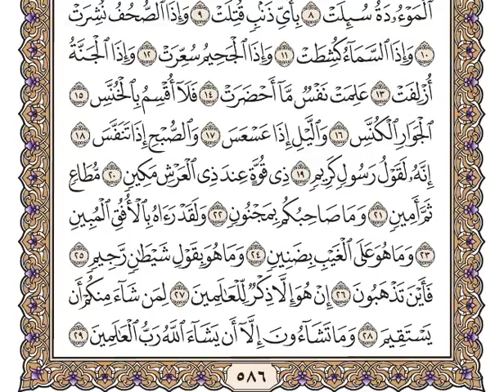81 سورة التكوير كاملة مكتوبة | بصوت الشيخ وديع اليمني